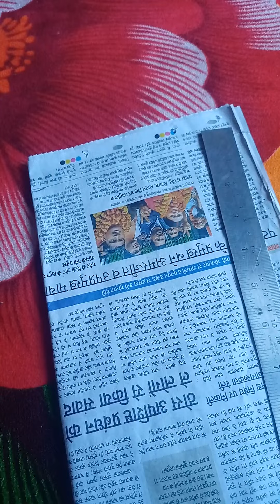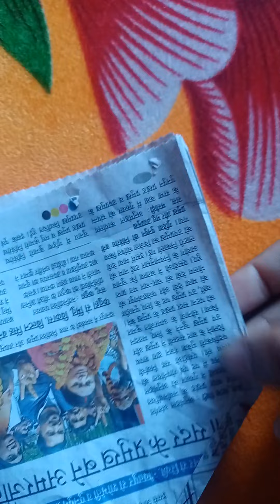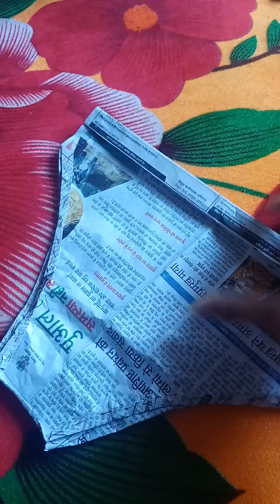Silai Course Class-1 Baby napkin . घर बैठे सिलाई सीखी आसानी से silai sikhe aasan bidhi se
Hii friends

free Silai Course

सिलाई सीखी आसानी से    silai Course aasan bidhi se sikhe

Ham aapko is video me suru se silai sikhane ka kosis kar rhe hai . I hop aapko ye video pasand aaye .

ही फ्रेंड अनुष्का टुटोरिअल में आपका स्वागत है हम आपको बताने जा रहे हैं  सिलाई के बारे में हम आपको इस वीडियो में सिलाई का क्लास 1 स्टार्ट किये हैं जिसमें आपको बेबी का नैपकिन से सीखे                                                            ...                 ye video aapko kaisa lga hme coment kar jarur btaye agar mera video pasand aaye to please like 👍🏻 share or subscribe 🔔 comment jarur Karen . please

     agar is video me aapko samagh me n aaye to aap hme comment kar jarur btaye